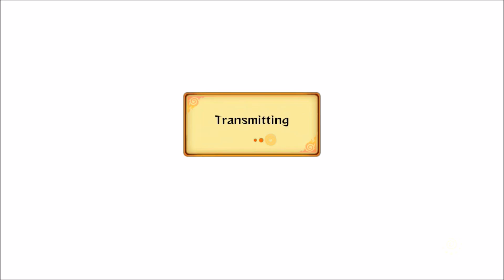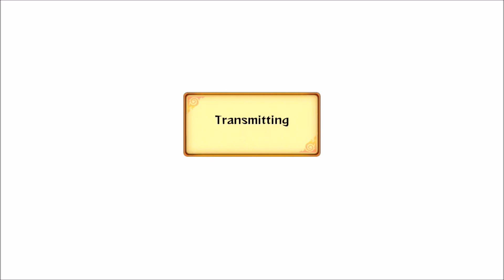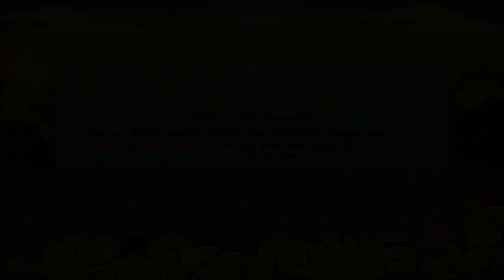Naruto Ultimate Ninja Storm Revolution: Multiplayer Gameplay 2021 (PS3) #1 😍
naruto ultimate ninja storm revolution multiplayer gameplay part 1